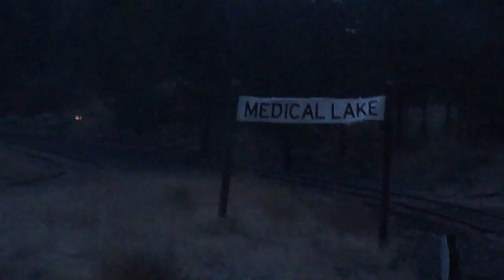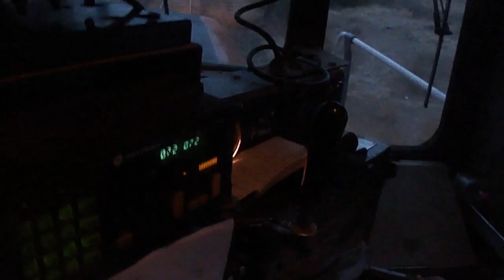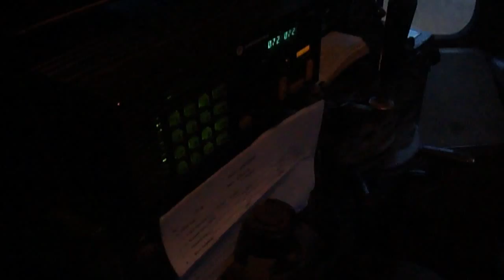EWG RR "EASTERN WASHINGTON GATEWAY RR" CAB RIDE "PART 1"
PART 1: AFTER 11 HOURS OR SO OF RUNNING IN THE DARK FROM COULEE CITY ON MY SECOND CAB RIDE WITH THE EWG RR THE SUN FINALLY STARTED TO RISE AND I WAS ABLE TO GET OUT MY CAMERA FOR A COUPLE OF SHORT VIDEOS. THE TRAIN IS COMING INTO THE OUT SKIRTS OF MEDICAL LAKE AROUND 6:30 AM IF I REMEMBER RIGHT. THE TRAIN BLOWS THROUGH A CROSSING AND BAIRLY MISSES A DEER... ENGINEER BRUCE BUTLER OPERATING THE "UN-MARKED" GP20 #3043 FOLLOWED BY NIWX GP7 #1617 AND NIWX GP35 #3511 DRAGGING 50 OR SO LOADED GRAIN CARS BOUND FOR CHENEY YARD FOR AN INTEREXCHANGE WITH THE BNSF.

FRA: I WAS NOT WORKING FOR THE EWGRR WHEN THIS VIDEO WAS TAKEN.